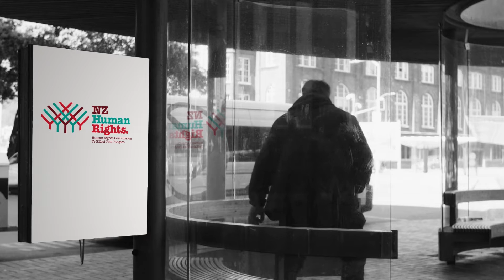Introducing Unteach Racism - What is it?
Chief executive Lesley Hoskin explains the motivation behind Unteach Racism and answers the question: what is Unteach Racism?